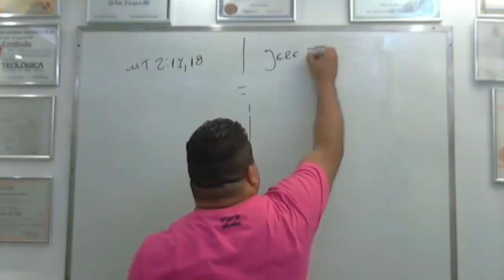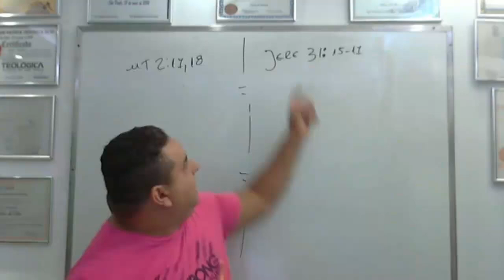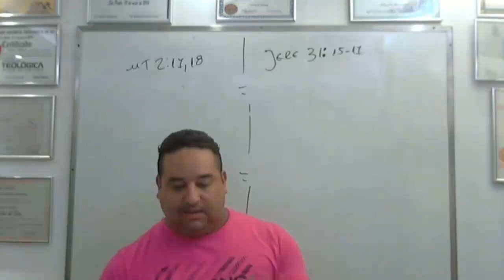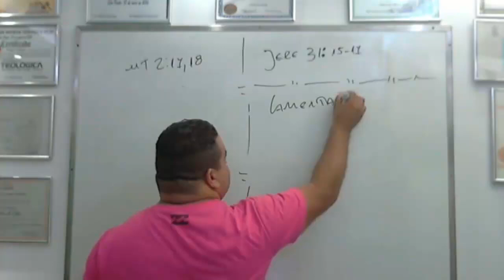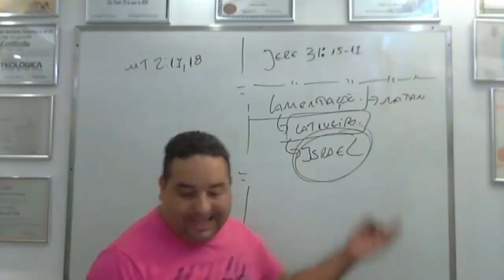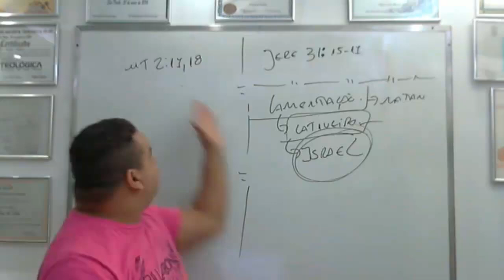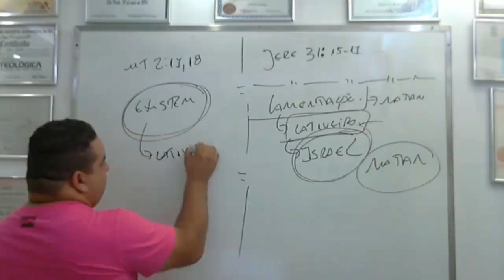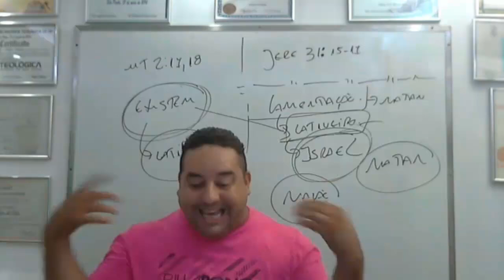Jeremias 31:15 se aplica a Jesus?